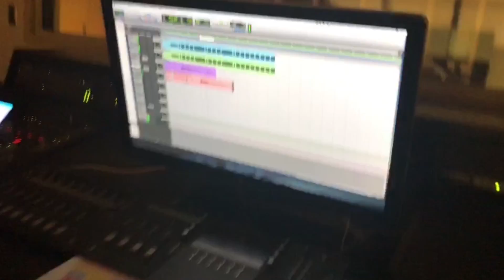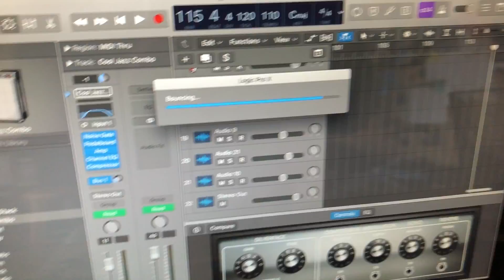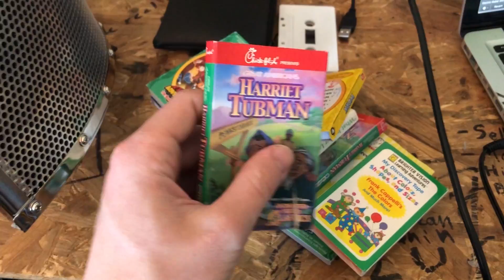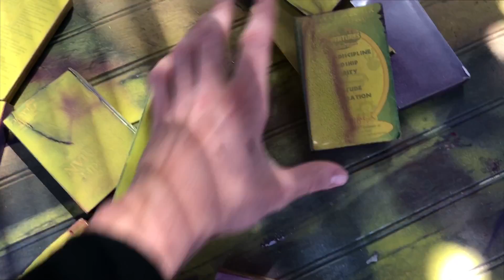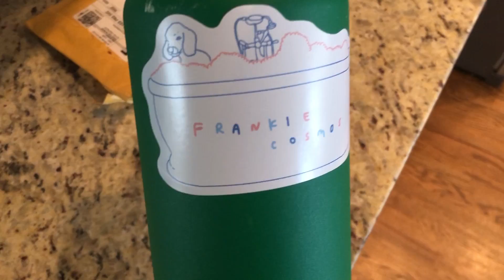SMTSDE 4: NEW DEMOS, FRANKIE COSMOS, AND OVERALLS